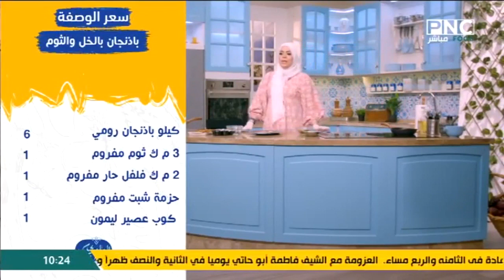طريقة عمل فول بالطماطم - باذنجان بالخل والثوم | وصفة اقتصادية | البلدي يوكل مع الشيف نونا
من حلقة برنامج البلدي يوكل - الاثنين 23 مايو 2022